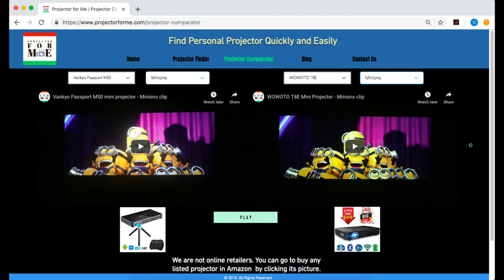WOWOTO CAN Projector Testing - Minions Trailer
Small DLP Projector with great image quality - WOWOTO CAN. US